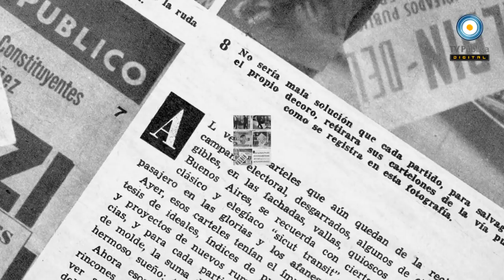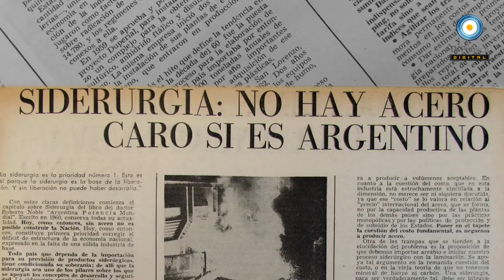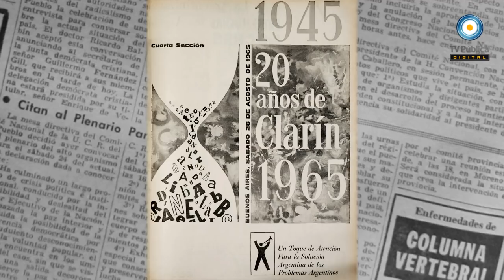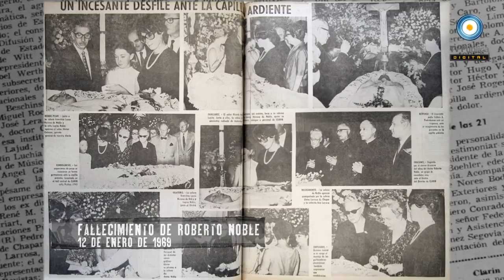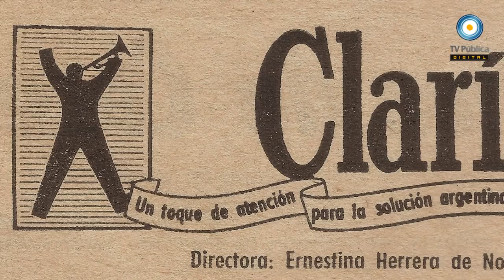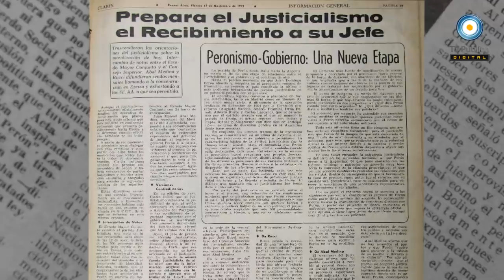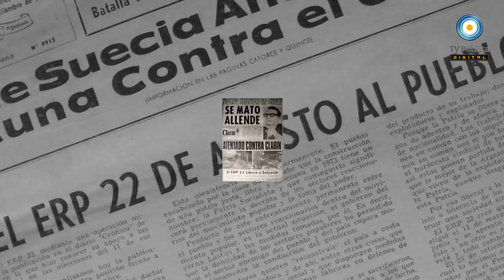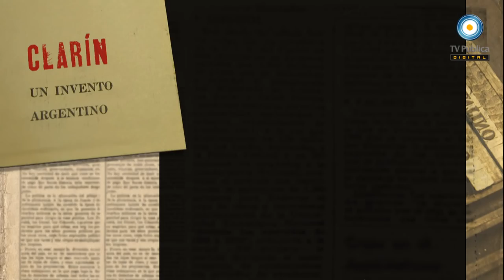Clarín. Un invento argentino - Capítulo 02 - HD - 01-12-2012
Compartimos el segundo capítulo doble, emitido por la TV Pública, de la serie documental "Clarín. Un invento argentino." dirigida por Ari Lijalad y producida por David Blaustein que narra la historia de Clarín.

3. Clarín, desarrollismo y después... (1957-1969)
A partir de 1957 Clarín se transformó en la voz del desarrollismo encarnado por Arturo Frondizi y Rogelio Frigerio, con quienes Noble estableció una relación muy cercana. Durante el gobierno de Frondizi, Clarín obtuvo importantes beneficios impositivos y crediticios que le permitieron dar un gran salto económico y comunicacional. A su vez, en 1958 nació Guadalupe Noble, única hija biológica de Noble. Con los años, Guadalupe protagonizará una extensa batalla legal con Ernestina Herrera, que en 1967 se casó con su padre y logró, a partir de la muerte de Noble en 1969, apropiarse de Clarín.

4. La era de Frigerio (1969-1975)
A partir de la muerte de Noble en 1969, Clarín quedó en manos de Ernestina Herrera de Noble. Pero el poder real en la conducción periodística y empresarial de Clarín recayó en manos de Frigerio, quien ocupó los lugares clave de la empresa con militantes desarrollistas de su confianza, entre ellos, el entonces joven contador Héctor Magnetto. Clarín logró diversos beneficios por parte de los dictadores Roberto Levingston y Alejandro Lanusse, y luego tuvo una relación ambigua con el peronismo. En los meses finales de 1975 creció su relación con las Fuerzas Armadas, despidió a los delegados sindicales y apoyó el Golpe de Estado del 24 de marzo de 1976.